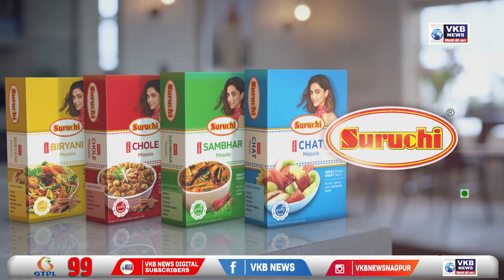चंद्रपूर - वाघाच्या हल्ल्यात शेतकरी ठार